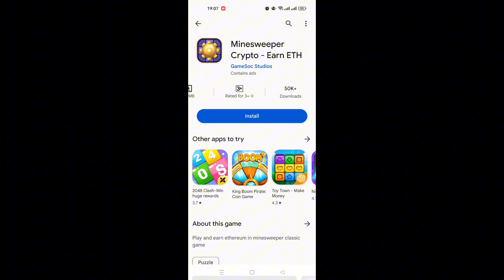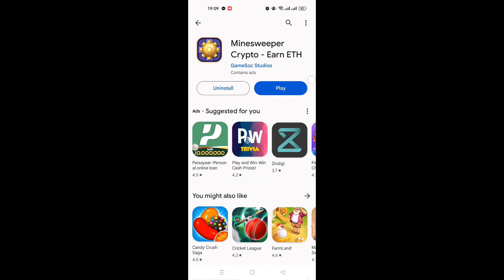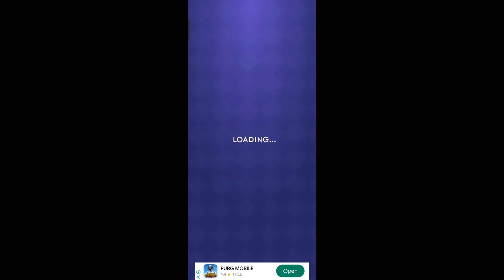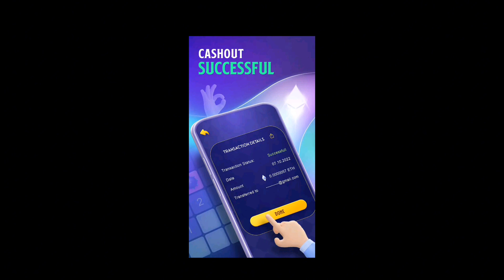MinesWeeper Crypto game Payment proof | MinesWeeper Crypto Withdraw | MinesWeeper Crypto Real Fake ?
MinesWeeper Crypto game Payment proof | MinesWeeper

Hi everyone
Ye mera YouTube channel hi jahan pe apko youtube channel banane se lekar youtube se earning tak tamam important information mile gi
Arham rajput vlog

, Arham rajput, was born in Lahore into a Muslim family

We share this journey of our Arham with you through Arham rajput vlog and we would love for you to be a part of it. ♾ 💕

Arham rajput vlog

Second email
Arham rajput vlog